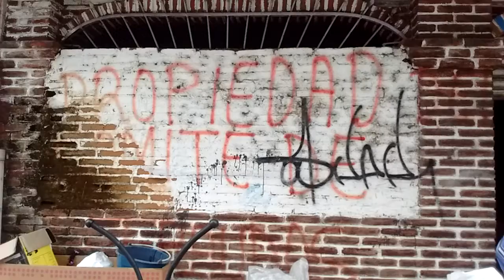Resguarda CODECI edificio propiedad presuntamente de dueños de FIN+MÁS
En la esquina de Aldama y Bonfil integrantes del comité de Defensa Ciudadana (CODECI) arribaron con palos para resguardar un inmueble que pertenece a la Lic. Santa de FIN+MÁS, de acuerdo a versión de quienes hacían limpieza, tomaron el edificio como pago por el presunto fraude de la caja de ahorro.